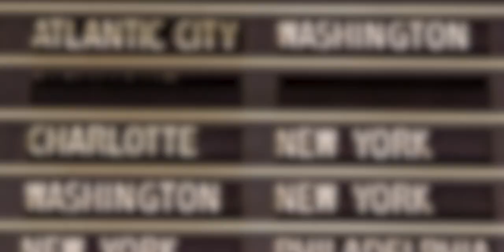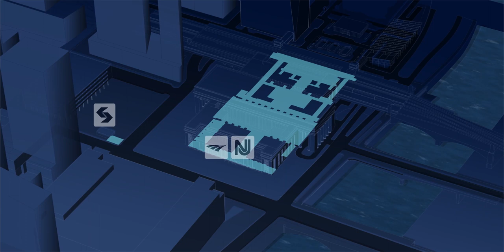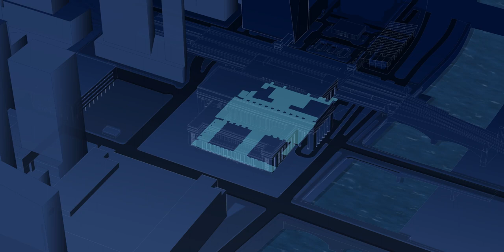Philadelphia 30th Street Station Master Plan by SOM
SOM’s master plan for Philadelphia’s 30th Street Station Precinct will realize the long-awaited vision of a bold, fully integrated mixed-use urban district, with a vibrant transportation hub situated at its core. The historic 30th Street Station is a Beaux Arts masterpiece perched on the western bank of the Schuylkill River.

The plan establishes the framework for a landmark transportation hub that knits together Center City and University City, the two downtown districts powering Philadelphia. In the proposal — designed in association with Parsons Brinckerhoff, OLIN, and HR&A Advisors — 30th Street Station is conceived not nly as a gateway to the northeast for the 30,000 passengers who board its trains each morning, but also as an iconic destination filled with places to shop, meet, and eat.

For the surrounding precinct, an improved passenger, driver, pedestrian, and cyclist environment provides cohesion and creates space for new and expanded buildings for Drexel University. Through bold development, an activated public realm, and an expanded transit network, the master plan creates a viable framework for Philadelphia’s next great neighborhood. Source by SOM. Info project